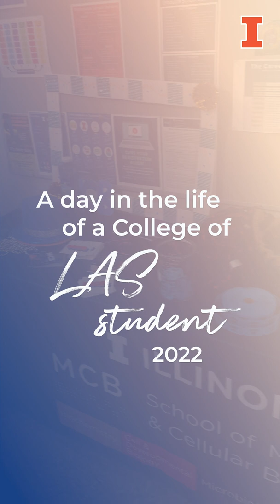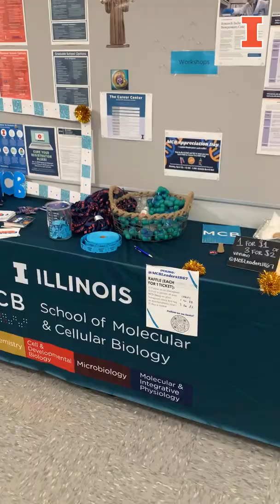Maaz's Day in the Life of a Biology Major | UIUC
Tag along with LAS student Maaz, a senior majoring in MCB at the University of Illinois, as he takes us through a typical day as a UIUC student during the spring semester.

Learn more about the College of LAS and how to apply at las.illinois.edu/admissions.